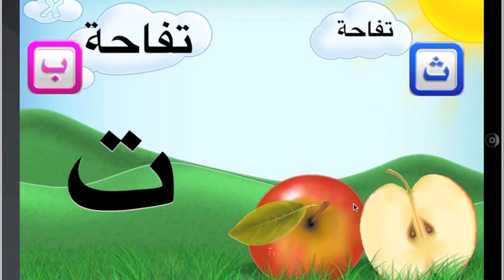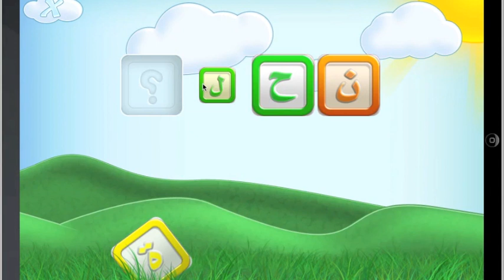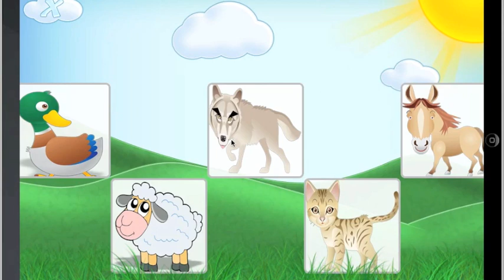برنامج حروف و كلمات - شرح البرنامج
حين تدخل منزلك حامل هاتفك الذكي او الآي باد ويشاهده ابنك في يدك الا ينجذب اليه؟ وسريعاً ما تجلس معه لتريه الألعاب التي حملتها على هاتفك من اجله فقط من ثم تقضوا معاً وقتاً رائعاً تلعبون وتمرحون وتتعلمون، حين تجتمع باخوتك ويجلب كل منهم اولاده الا يلتفوا حولك حتى تجعلهم يشاهدون البرامج الرائعة المليئة بالالوان والأصوات وتشغلهم لساعات وفي النهاية يتعلم الاولاد وتصبح خالهم او عمهم المفضل، اليس الأطفال هم شباب المستقبل؟ لماذا يهتم الغرب ببرامج الاطفال ولا نهتم نحن بها؟ لماذا لا نعطي الأطفال معلومة وفي نفس الوقت نجعلهم يستمتعون ويلعبون وينجذبون لنا؟ لماذا البرامج الموجهة للأطفال العرب لدينا قليلة ورديئة الصنع وتستخف بعقول اطفالنا الاذكياء؟ من هنا جأت فكرة برنامج حروف وكلمات، لأن الاطفال هم افضل من يوجه لهم البرامج قررنا صنع برنامج للأطفال

نزل البرنامج من متجر البرامج الأن...

شكراً لكم